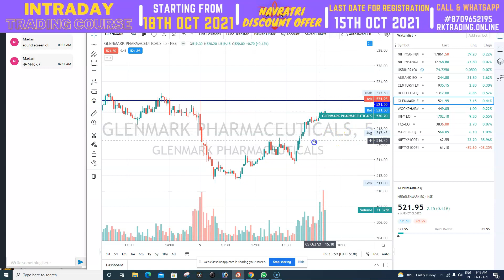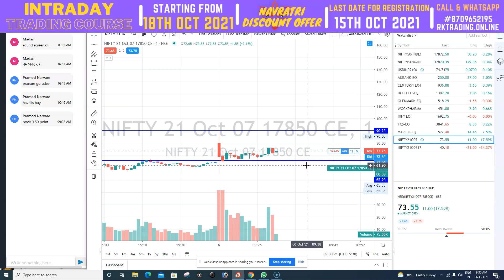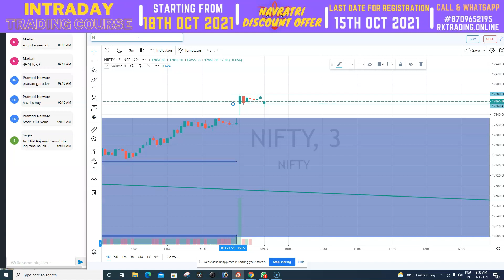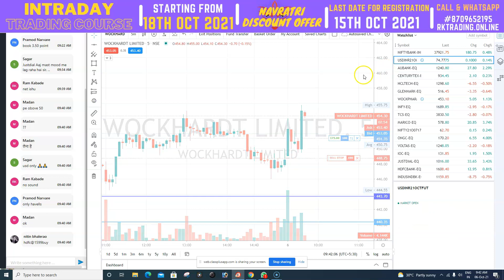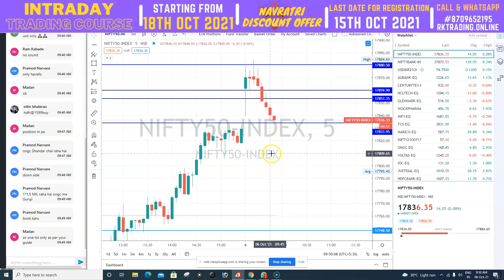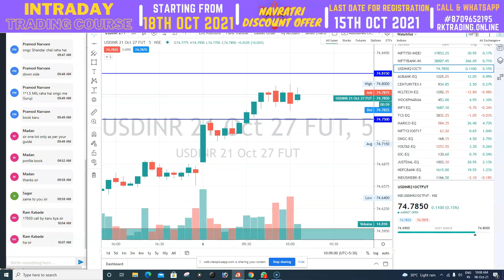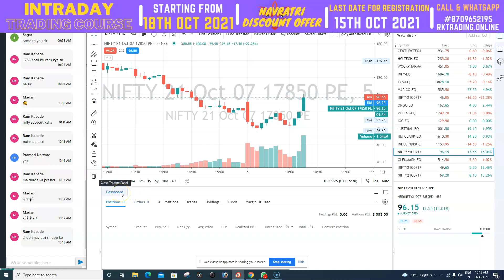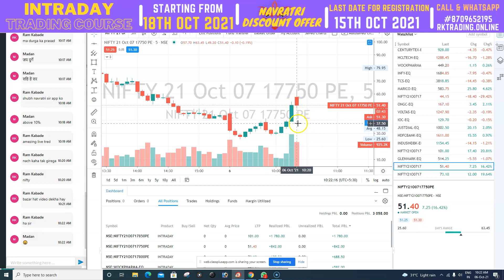INTRADAY LIVE TRADING FOR 06TH OCT 2021